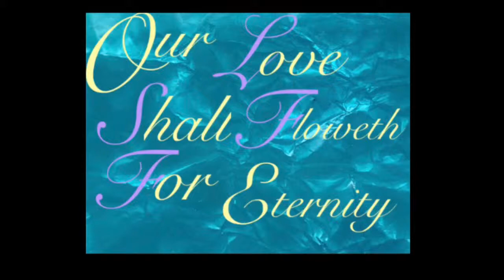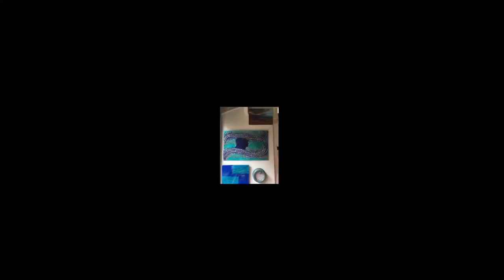A Gift of Love... A Love that floweth for all eternity 💕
Chriss & Craig 💙💚
Commitment Ceremony
5th February 2019